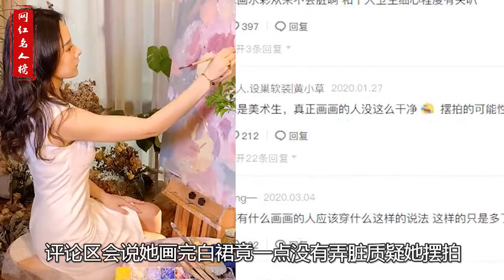叮叮：精致派“野兽”艺术家，画画如批墙，是创作还是抄袭作秀？